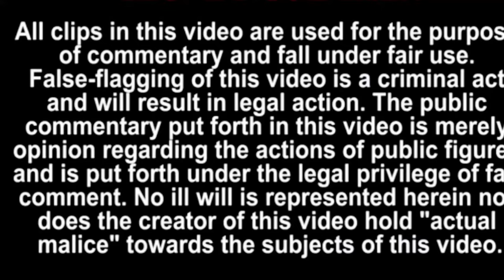HOW SPIRITUAL ABUSE AFFECTS YOUR KIDS LATER IN LIFE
HOW SPIRITUAL ABUSE AFFECTS YOUR KIDS LATER IN LIFE. Unfortunately, many parents are guilty of spiritual abuse towards their kids. In this video, I discuss how their support for Trump and MAGA will destroy your kids later in life including your family as well. Your kids are watching your actions daily. They see that you are supporting hate and division. They may not understand at the moment if they are young. But once they come of age they will realize you supported racism and a lawless politician to further your agenda.

The result will be many kids later in life following your pattern of hate and so much more. God is not please with anyone who abuses kids especially a parent. If one truly loves the Lord and their kids they would be more loving and kind to their fellow neighbor. Be a good example so that your kids can see you in a positive light not a negative one. Until the next video take care and God bless!